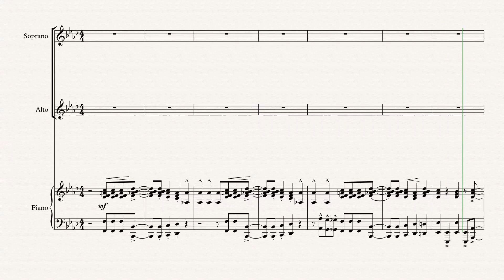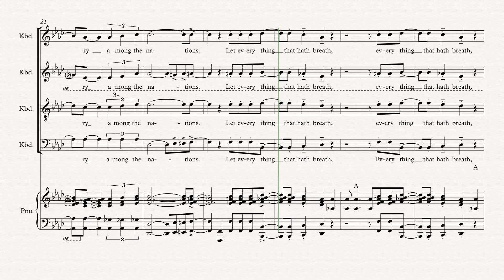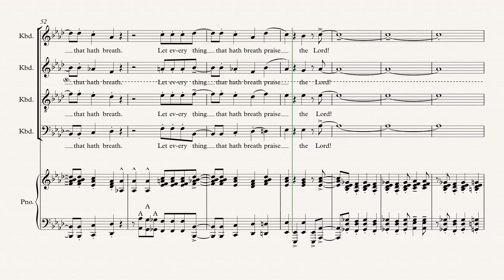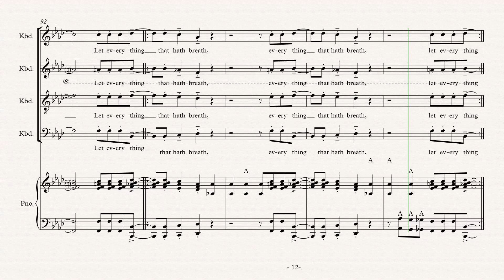Let Everything That Hath Breath Alto Parts Predominant SATB